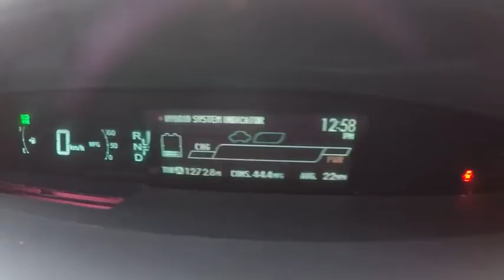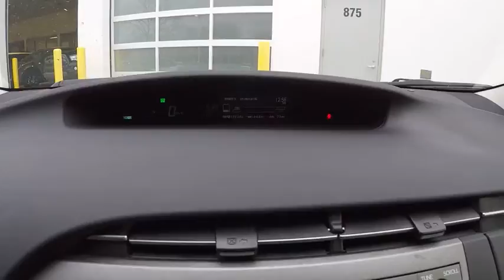2014 Toyota Prius Two Schaumburg IL Q7499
2014 Toyota Prius Two

Schaumburg Toyota
875 W Golf Rd

Hybrid! Go Green! Don't let the miles fool you! Here at Schaumburg Toyota Scion, we try to make the purchase process as easy and hassle free as possible. We encourage you to experience this for yourself when you come to look at this stunning 2014 Toyota Prius. What a perfect match! This wonderful Toyota Prius is available at the just right price for the just right person - You! Why Schaumburg Toyota? - We Take Our Internet Business Very Seriously!Shopping at Schaumburg is car buying the way it should be: fun, informative and fair.Here are our promises:* Our Best Price First, Pure and Simple* Pressure Free, Efficient, Friendly, and Helpful Sales Staff!* Free Service Car Washes !* One Massive Inventory For One Stop Shopping!* No Hassle Sell or Trade Any Car* Pressure Free Road Test* Certified Factory Backed Service with Shuttle Service and Free Loaner Cars!Schaumburg Toyota - WHATEVER IT TAKES! - Come See For Yourself Why Today!